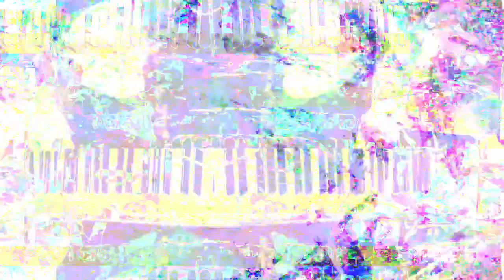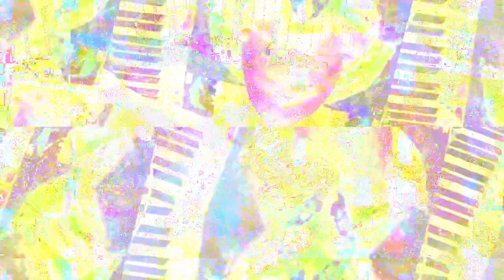[EPILEPSY WARNING] Movie 23 02 28 14h43m40s